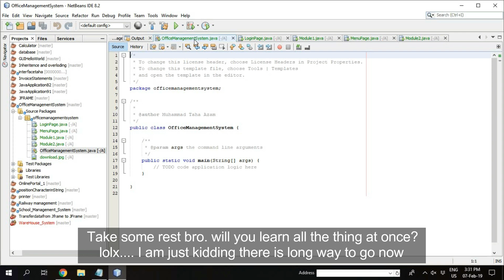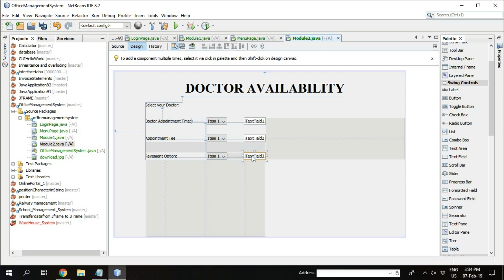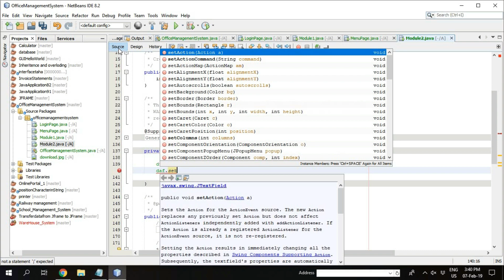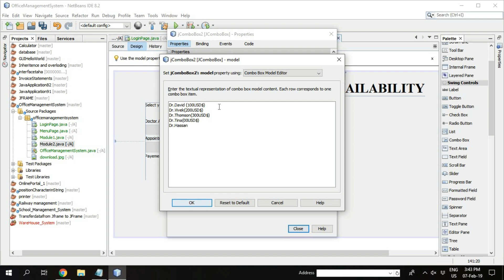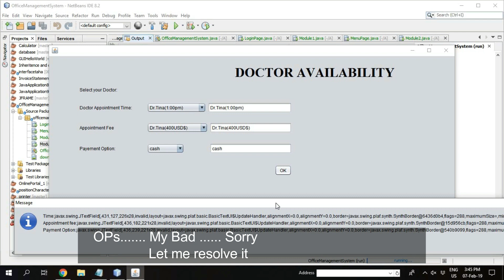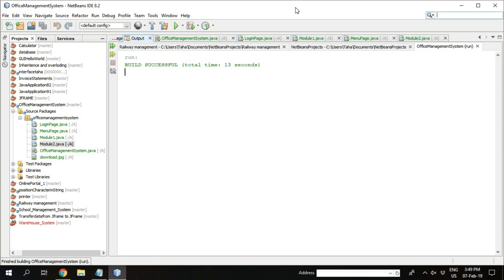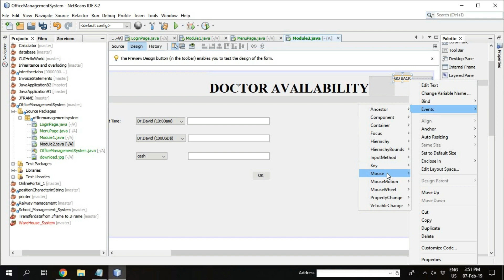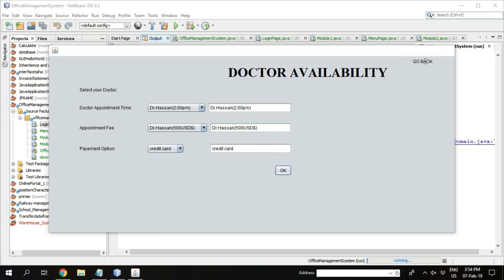PART#02 - Hospital Management system using JAVA Swings GUI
In this video, I will show you how to create the Hospital Management System using java JDK  With GUI(Graphical user interface) and NETBEANS 8.2.

PROJECT DESCRIPTION:
The features of This Project:
The project consists of two Modules.
Module 1- Patient Form
Module 2- Doctor Appointment & CASH

the specifications are:
When patient when into the Hospital,
the hospital asks him/her to fill the form, where, the patient fills the Name, Father's name, C.N.I.C, Diseases that he has, and doctor selection.

Second, after filling the form patient checks the doctor availability time, appointment fee and payment option.

The project has 4 Pages,
1)Login page
2)Menu Page
3)Patient Form
4)Doctor Availability

Tuitions Tonight